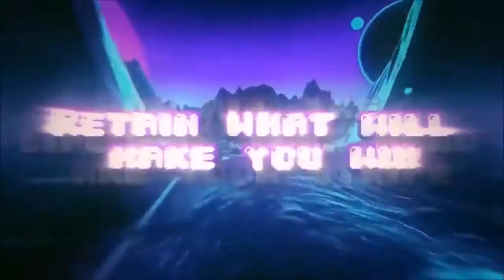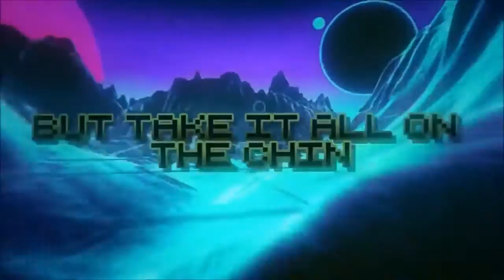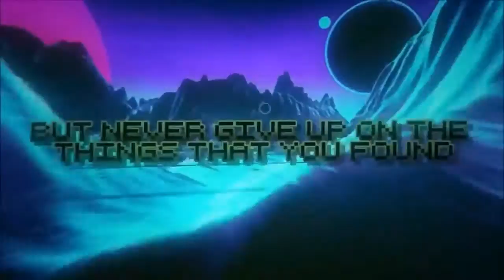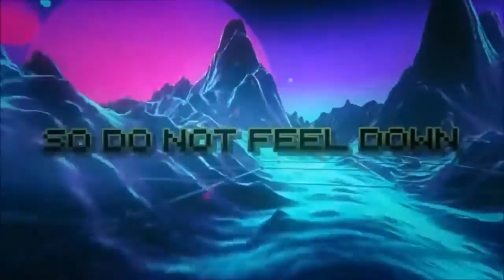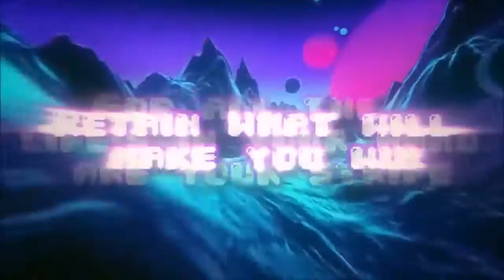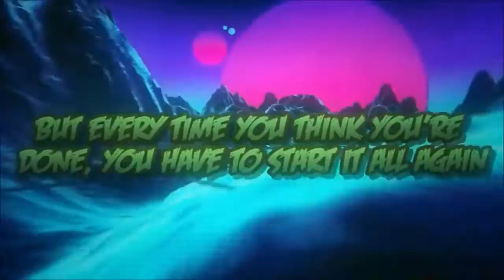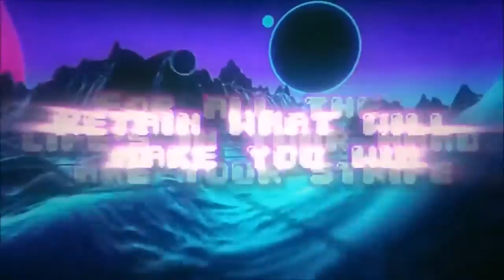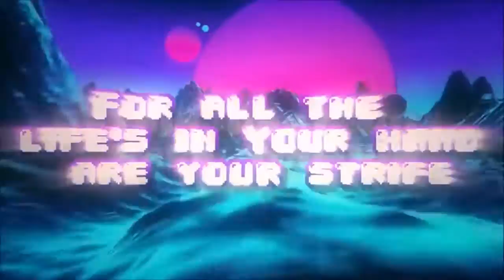Press Start to Begin Anthem 1 HOUR | DAGames Song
1 hour version of Press Start to Begin Anthem, a song by DAGames. iTUNES LINK: Enjoy the video? A like is appreciated! :D Join the .

Let's see if we can get to 50 likes, I'd really appreciate it!

We watch the video PRESS START TO BEGIN ANTHEM Song - DAGames. Let's celebrate life and let's always push forward. Original video: .

Let's see if we can get to 30 likes, I'd really appreciate it!

Loving this epic songs created by DAGames please just take a few mins of your day to support the official song on the channel.